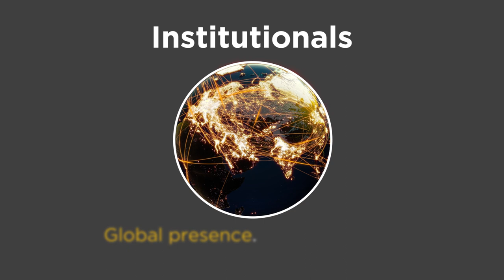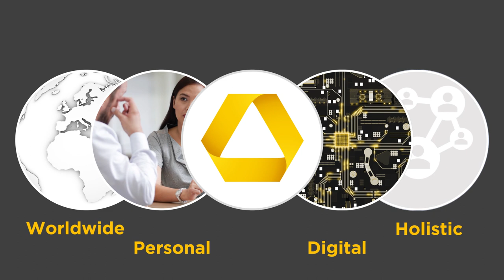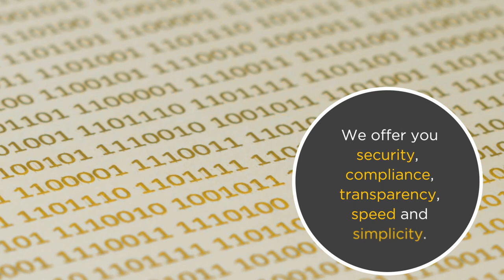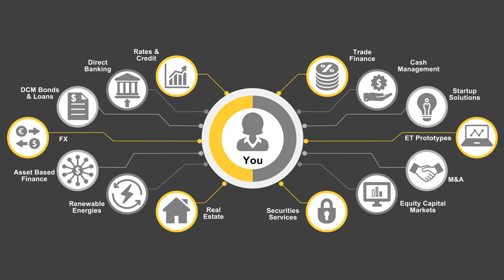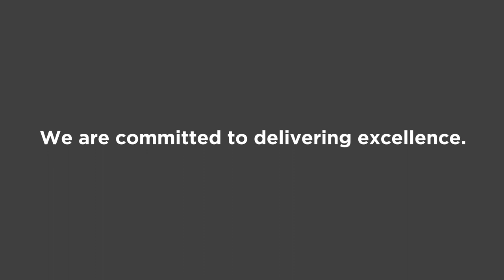Commerzbank Institutionals: Global presence, local expertise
In today’s environment, banks need to understand their clients’ business from start to finish.  Commerzbank Institutionals brings a focussed approach to client relationships and an unwavering commitment to delivering digital connectivity.